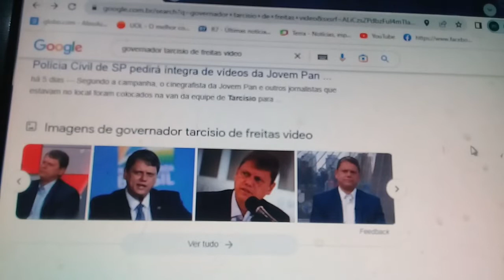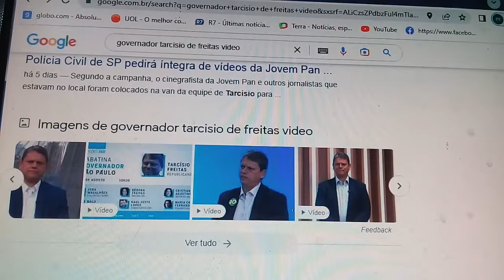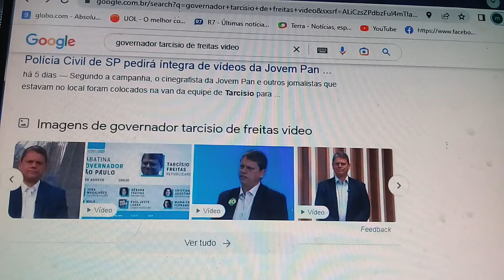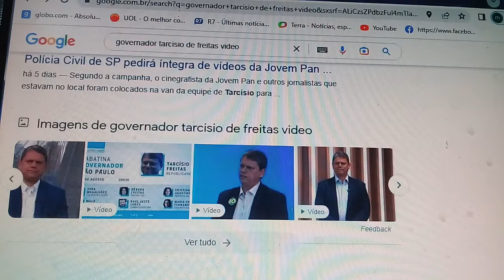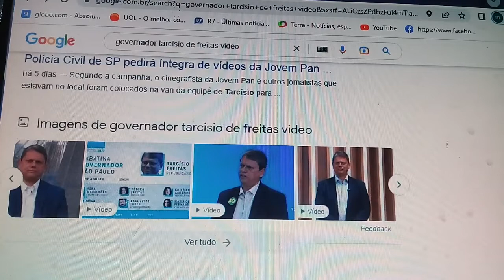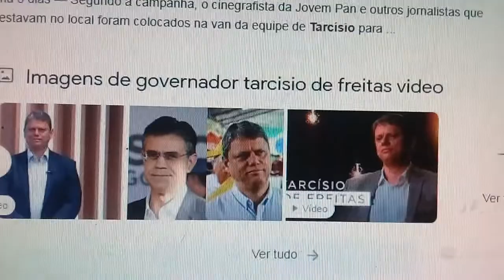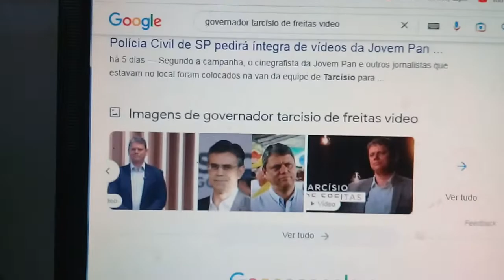Musica O governador